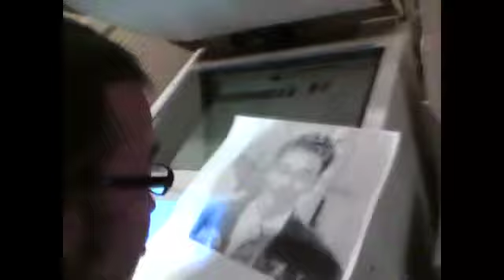枕詞は殺せない4.5 告知CM （コピー編）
枕詞4.5に向け気合いの入る児島遼祐(waruinamida)
有り余ったその情熱をコピー機にも注入してる様子を撮影

12/26(sat)

the waruinamida&渋谷屋根裏共同企画
「枕詞は殺せない４．５
児島サンタの史上最大のクリスマスプレゼントショー」

the waruinamida
ザ・ロマンス
keen monkey work
NOIZEⅡMEN
神さま
元祖
OA:your girlfriend loves me(and I love you)

adv.2000/door.2300
open17:00/start17:30